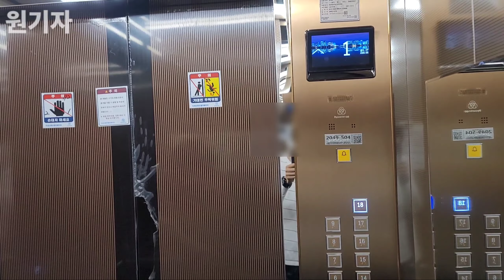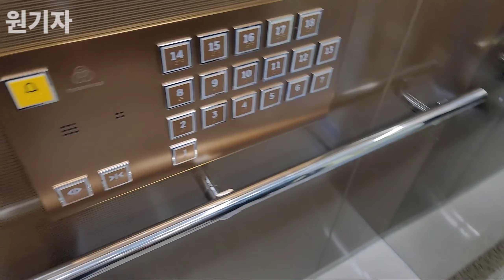[2021 META-R2-D] (교체) 경기도 화성시 병점동 태안주공1단지 티센크루프 엘리베이터 TK-50P (112동 1호기)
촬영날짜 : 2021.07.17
촬영기기 : 갤럭시 노트20 울트라
위치 : 경기도 화성시 병점2로 35
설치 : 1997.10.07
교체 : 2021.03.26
용량 : 13인승 1000KG
속도 : 90m/min
형식 : 권상식-VVVF
모델 :  META-R2-D(M)
제조사 : 티센크루프엘리베이터코리아(주)
번호 : 2049-504
운행층 : 1~18F
종류 : 소방구조용
보수업체 : 티케이엘리베이터코리아(주)경원

교체전 동양중공업 CV-60이었으며, 해당 승강기는  21년에 3월에 교체가 완료되었습니다.
META-R2-A로 교체가 된 모습이며, 속도는 교체전과 동일한 90이며, 내장재는 티센크루프 답게, LCD 층표시기와, 고급스런 내장재를 사용한 모습입니다.